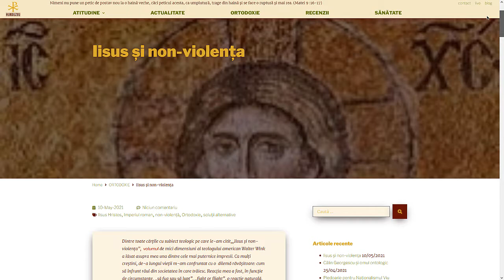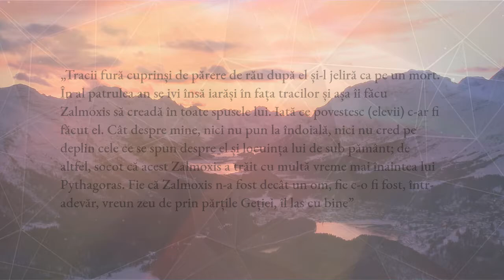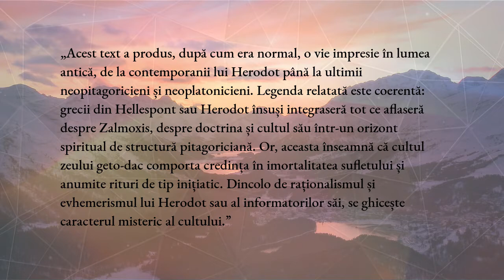RRC Podcast - Episodul 8 - Transhumanta sufletului romanesc, Zalmoxe si Nemurirea (partea 2)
Bună seara sau bună ziua, bună dimineața dragi români de pretutindeni. Ne revedem iarăși la un nou episod al podcastului nostru Revista România Culturală, de data aceasta cu Tudor Urse. Subiectul pe care îl abordăm în seara aceasta este unul despre spiritualitatea românească străveche și anume despre transhumanța sufletului românesc și Zalmoxe și nemurirea la traci.

Tracii, fie ei geți, daci, carpi, apuli, tirageți, massageți, roxolani etc., aveau o cultură solară de o spiritualitate extrem de bogată și profundă, credeau în nemurire, în faptul că după moartea fizică sufletul continuă dincolo, ba chiar este nemuritor, indestructibil. Cum credința lor era transpusă în practică, erau evident cei mai înțelepți și mai viteji, conform lui Strabon în Geografică, cu referire la geți. Herodot ne spune, citându-l pe Mircea Eliade din „Istoria credințelor și ideilor religioase”, că tracii se credeau nemuritori, iar Eliade ne explică faptul că se făceau nemuritori, fiind o chestiune de practică ritualică spirituală.

Zalmoxe, ca mare legiuitor și înțelept al tracilor, cu origini necunoscute încă, le dădea tracilor învățătura cu privire la nemurirea sufletului, medicina și legile spirituale fiind în acord cu aceasta. Tot Herodot ne spune că Zalmoxe, sau Zalmoxis, ar fi fost un sclav sau discipol al lui Pythagoras, că s-a întors din Samotracia cu avuție și cu învățătură către tracii din nord unde și-a început misiunea de răspândire a ei. Ne vorbește despre mitul imortalizării lui Zalmoxis pe care îl vom desluși pas cu pas și vom face un pic de lumină asupra chestiunii imortalizării și asupra faptului că tracii nu aveau frică de moartea, ei înșiși fiind ad mortem paratissimi și având apetitus maximus mortus.

Erau ei nemuritori? Oare Zalmoxe era? Ce conținea învățătura lui și este oare similară cu învățătura lui Hristos? Existau similarități și în alte culturi ale Europei (ex. cea a vikingilor sau celților) sau de pe alte continente (America, Asia etc.)? La acestea și încă ceva în plus vom răspunde pe parcursul acestui episod.

Acestea fiind spuse, vă urăm vizionare plăcută! Să ne revedem cu bine și la episodul următor.

Aceasta este partea a doua...